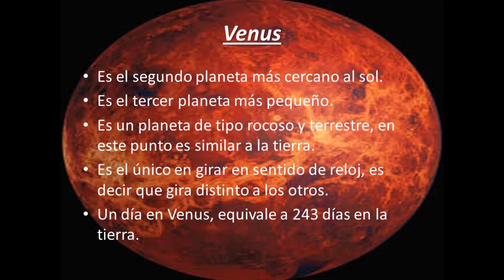Nuestro Insolito Universo "El compañero del planera Venus"